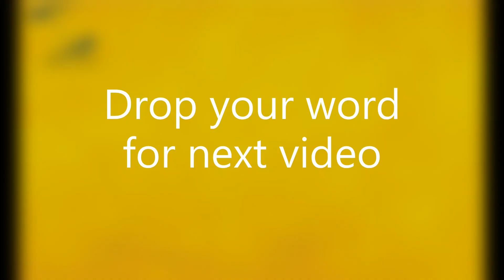Disruptive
word: disruptive